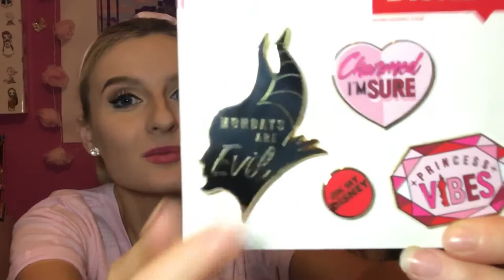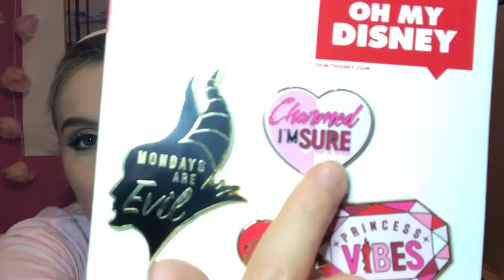DISNEY STORE SHOPPING HAUL | FEB ‘18 | Oh My Disney, Disney Japan, Romantic Gifts & MUCH MORE!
Bonjour!

Welcome to my Disney Store Shopping Haul! Included is everything I bought this month from the Disney Store February ‘18.

Huge thanks once again to my family for mine and Rupert’s magical Disney engagement gifts!

À Bientôt!